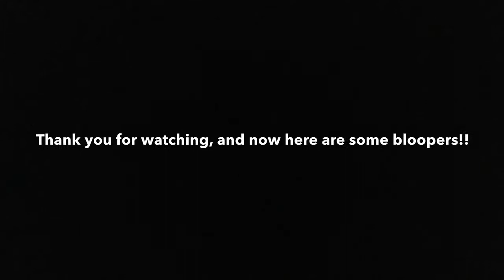Night Routine - Boys Vs. Girls